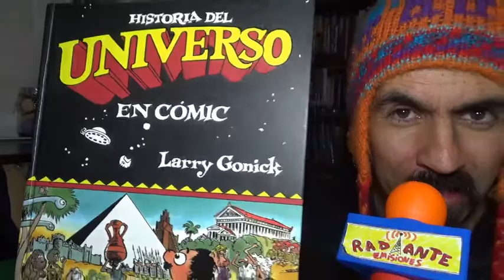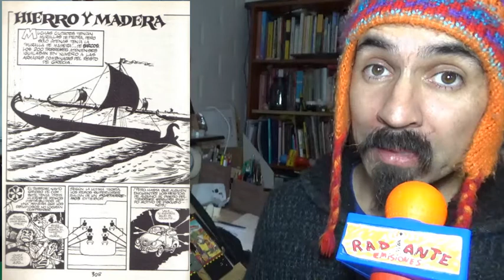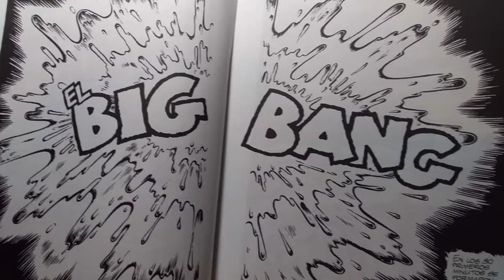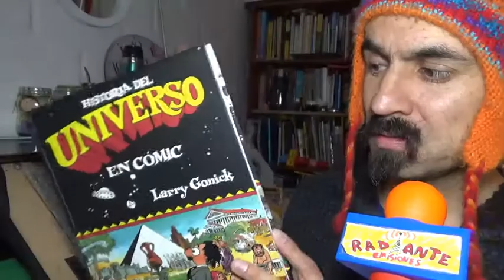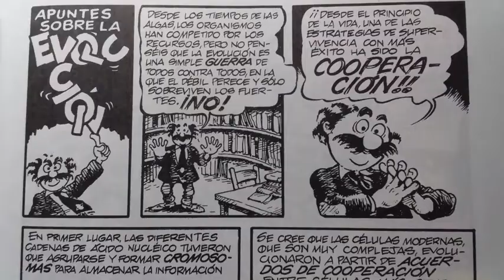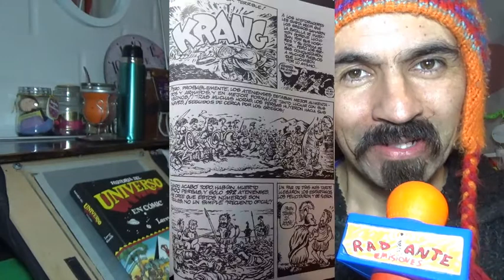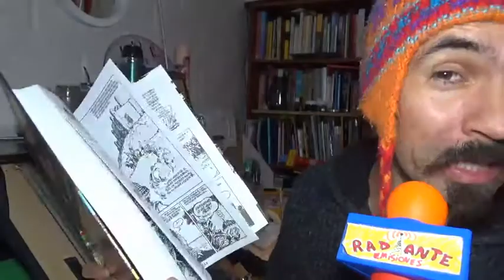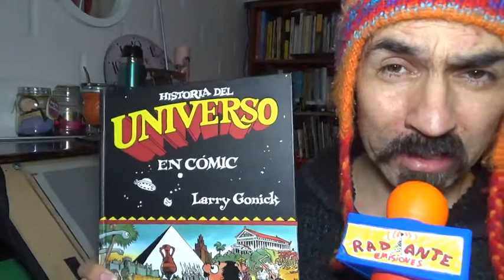Radiante Reseñante 1: HISTORIA DEL UNIVERSO EN CÓMIC, de Larry Gonick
Primera reseña de este canal, pero más que reseña en realidad es una forma de compartir el gusto por obras artísticas güenas, excelentes y uno que otro volador de sesos. Hoy comenzamos por el CÓMIC...amor total al cómic.

Historia del Universo en Cómic es, un Libraco del genial artista Larry Gonick en el cuál se resume la historia del mundo desde el Big Bang, hasta las primeras conquistas de Alejandro Magno. Su estilo fresco, irónico pero no por eso menos riguroso y documentado, hace que uno como lector se enganche totalmente y caiga bajo su genial forma de narrar la historia.

Pase, vea y si quiere opine que todo aporte será muy bienvenido.
¡¡Güena Compaires, Güena Comaires!!